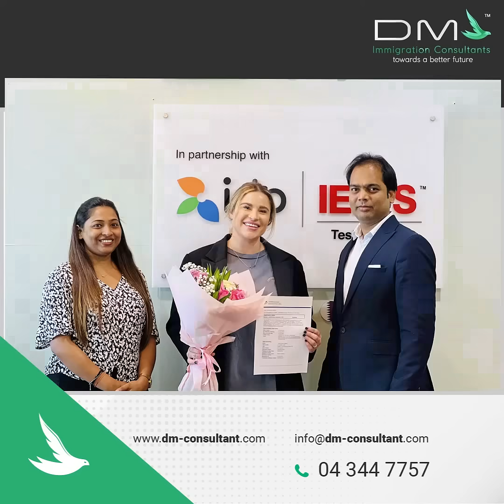DM Consultant Success Story Australia PR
We would like to Congratulate Ms. Aimee Lauren Brink on getting her Australian PR under sub-class 190 from New South Whales under the occupation Primary School Teacher Anzsco code 241111. We wish her good luck in her future endavours.